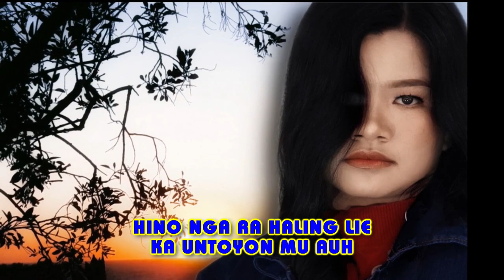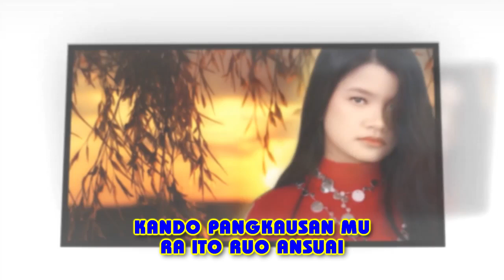DORCE MIMIE LADIUS~officia audio&lyrics~UKOLON TOH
COPYRIGHT BY ABBY ANGKAAS official